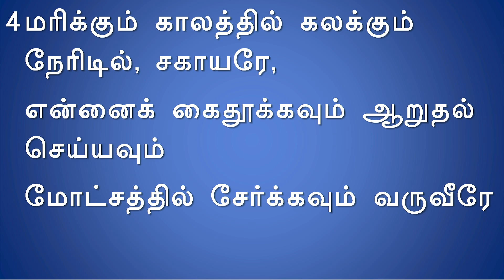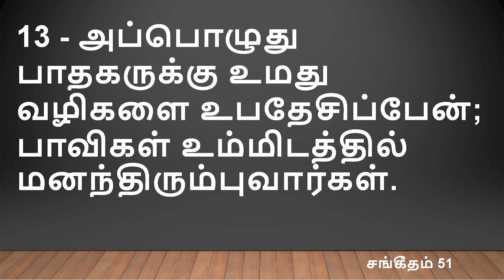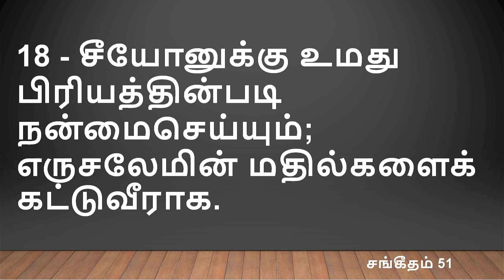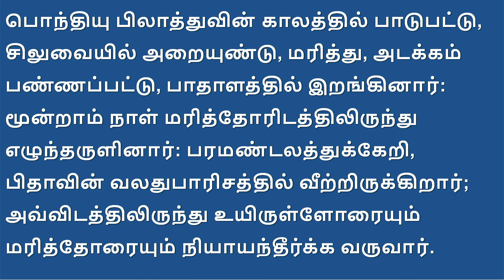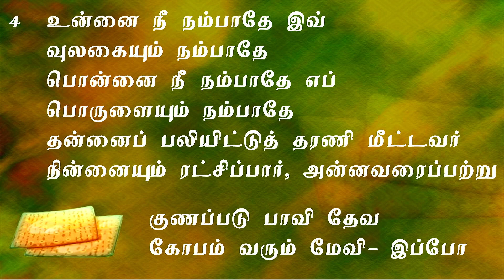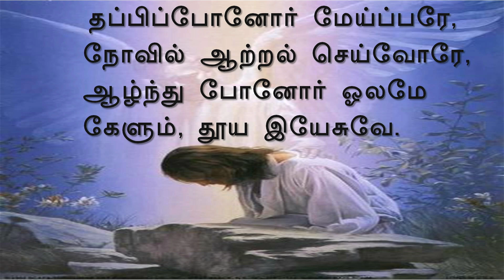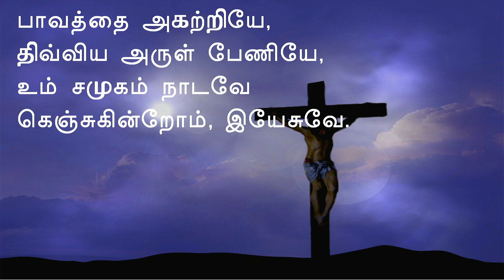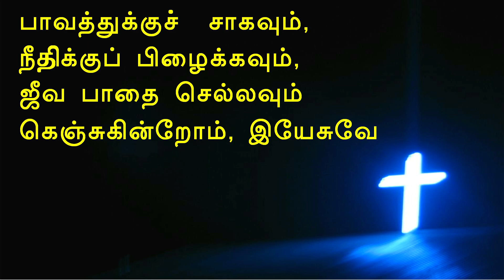CSI St. Luke's Church | 4th LENTEN FRIDAY SERVICE (17-03-2023 ) LIVE